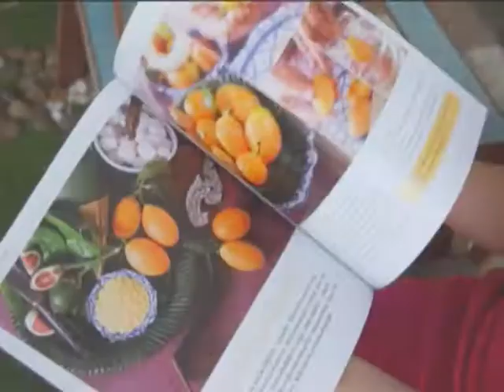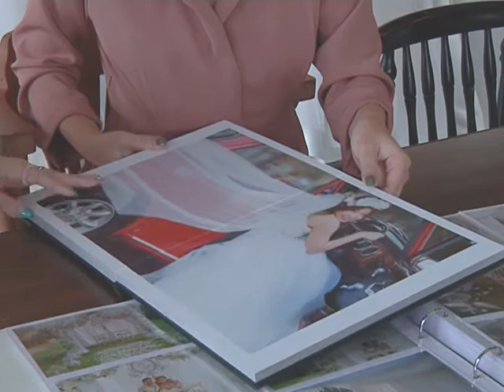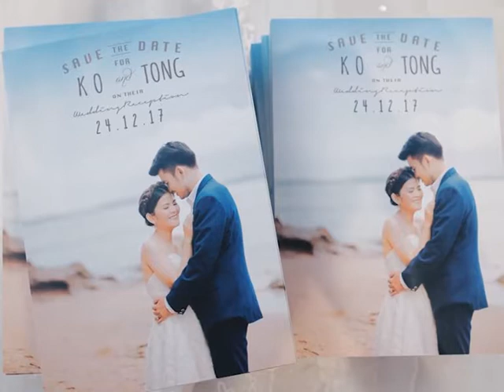รายการเฮลท์ตี้ แอนด์ บิวตี้ ตอนที่30 เลือกชุดเจ้าสาวให้เหมาะกับรูปร่าง ออน 2 พ.ย. 60